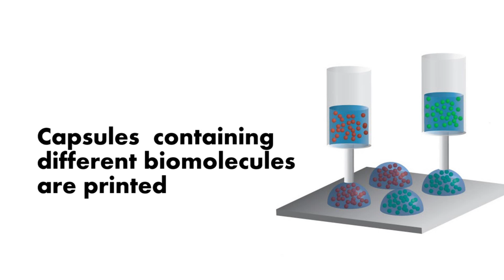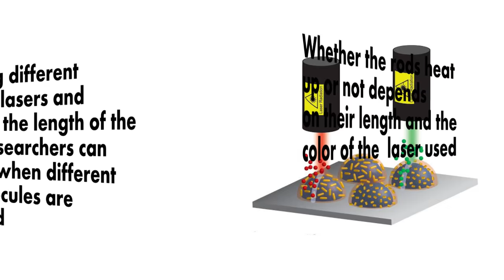3D-printed scaffold enables controlled release of biomolecules into body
Tissue development is guided by gradients of biomolecules that direct the growth, migration, and differentiation of cells. Biomedical engineers are interested in recreating these developmental gradients in adults to aid the growth of new tissue in areas that have sustained damage. Now, researchers are one step closer to this goal thanks to the creation of new 3D-printed scaffolds that enable researchers to release biomolecules into the body with exceptional control.